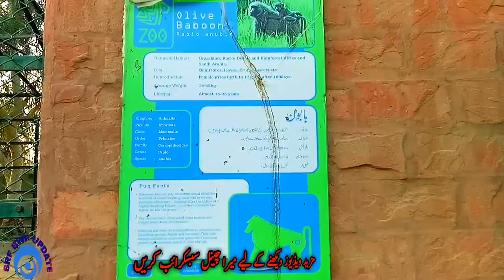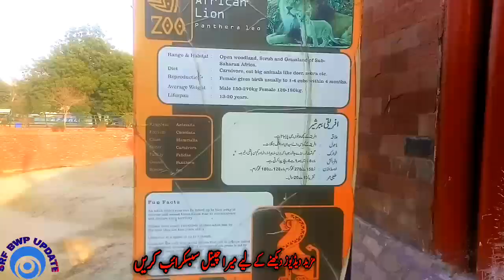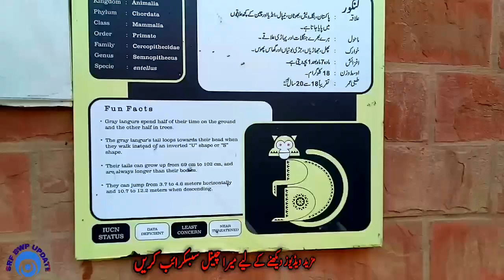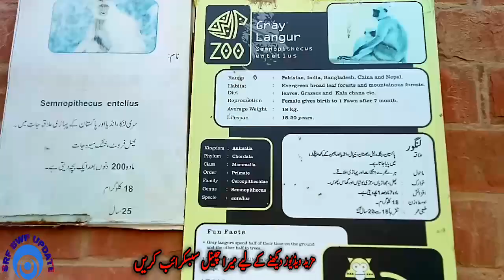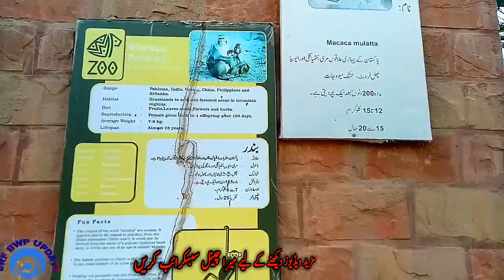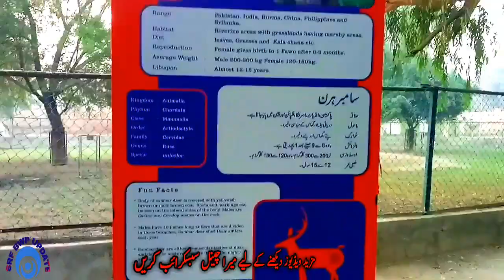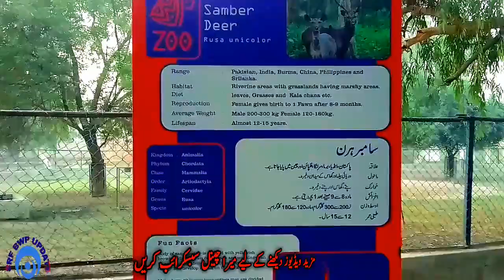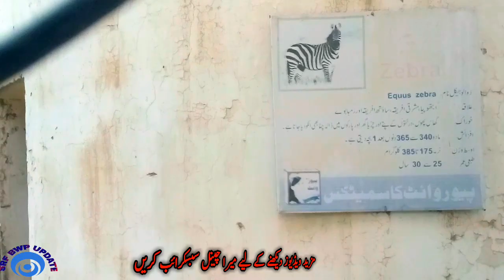Animal and Birds Information || Beautiful Birds || Monkey/ Lion/ Babon/ Langor/and Zebra in Bwp Zoo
In this video you will watch Beautiful animal and Birds Amazing animal movment, and Birds voices, and complet information about all kinds of birds and animal like Monkey,
Langor
peacock.
Zebras.
Baboon.
Deer.
Bagla.
gharyal.
Beer.
lion.
Tiger.
Konj.
 and many more birds and animal in this zoo/ Bahawalpur zoo is Best outing place
 There are many people come here for enjoyment Babon is a different animal as like a human mind. it have brilliant mind and thinking .children of khan are very telented child.you will watch children acting in this video .very good acting of khan,s child.Bahawalpur zoo is best outing place.
enjoyment place.
Outing place Children playing plac,
Children place,Animal place,